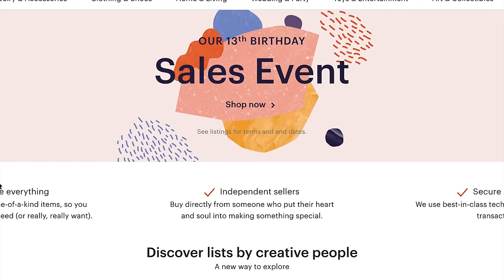Graphic Designer Career Video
JOB TITLE: Graphic Designers

OCCUPATION DESCRIPTION: Design or create graphics to meet specific commercial or promotional needs, such as packaging, displays, or logos. May use a variety of mediums to achieve artistic or decorative effects.

RELATED JOB TITLES: Artist, Creative Director, Creative Manager, Design Director, Designer, Graphic Artist, Graphic Designer, Online Producer, Production Artist, Publications Designer

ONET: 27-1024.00